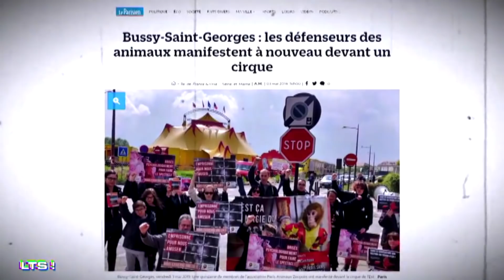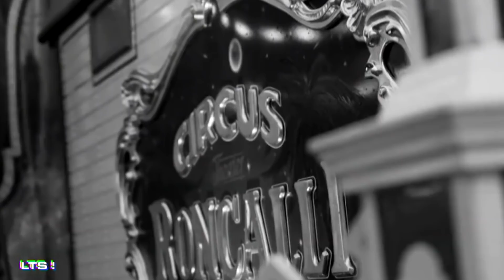«Assume ta faillite, assume ta calvitie !»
Thierry Ardisson revient avec « LES TERRIENS DU SAMEDI ! », nouvelle formule : nouveau décor, nouvelles assises et nouvel habillage ! Nouvelles rubriques ! Et nouveau rythme !
Autour de l’Homme en Noir, retrouvez Laurent Baffie, complice de toujours et Alex Vizorek, avec ses « Infos de Vizo ». Tom Villa précédera quant à lui l’émission avec « COUCOU, LES MARTIENS ! ».
Nouvelle recrue, Yann Moix distribuera « LES MOIX D’OR », des récompenses qui peuvent faire mal !
Thierry Ardisson nous réserve de nombreuses surprises cette saison dans son talk à commencer par l’“ARDIVIEW”, la grande interview de la semaine alla ardissone, et “SHOPPING”, la promo qui s’affiche !